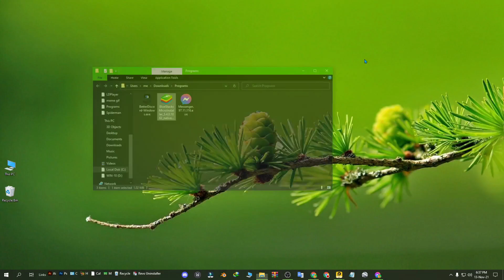PUBG: NEW STATE on Emulator | Successfully running on BlueStacks new update 100% REAL